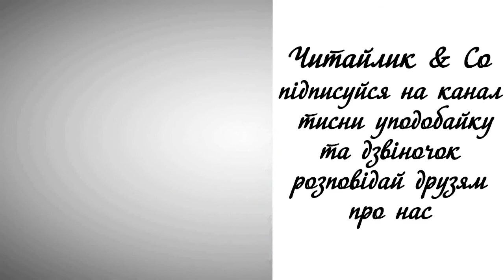Як складають вірші / How to compose poems - Володимир Рутківський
Як складають вірші - Володимир Рутківський

Пропоную для вашої уваги це відео із  прозовим твором українського автора Володимира Рутківського "Як складають вірші". Бажаю приємного перегляду та задоволення від прослуховування.
Предлагаю вашему вниманию это видео с  прозаическим произведением украинского автора Владимира Руткивского "Как создают стихи".